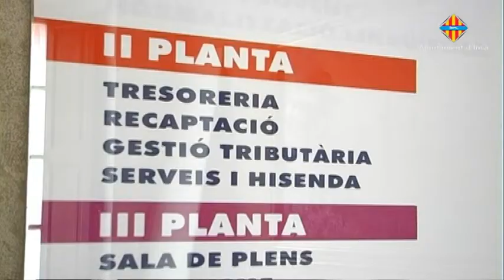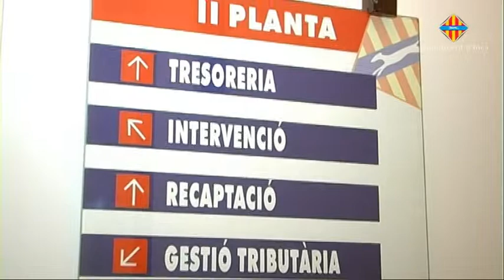Pressupots municipals d'Inca per a 2013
Els nous comptes municipals ascendeixen a 25,3 milions d'euros i s'incrementen en un 3,57%
Els pressuposts municipals de 2013 tendran com a projecte estrella la rehabilitació del Teatre Principal i com a prioritat el manteniment de les àrees de Serveis Socials i de Formació.
Aquest són els aspectes més destacats dels nous comptes que es duran a aprovació al plenari del proper divendres i que ascendeixen a 25,3 milions d'euros amb un increment del 3,57%. El regidor d'Hisenda, Toni Aguilar, el batle, Rafel Torres i el tinent de batle, Felip Jerez, han presentat els pressuposts de 2013 dels quals han dit que es caracteritzen per l'austeritat, el control pressupostari i l'eficiència en la despesa.
En referència al Teatre Principal, l'Ajuntament destinarà 800.000 euros a aquesta obra el proper any que procediran del canon que pagarà l'empresa que assumeixi el servei de distribució de l'aigua potable del municipi.
Torres ha anunciat que la intenció de l'equip de govern es començar les obres el proper any i que durà a terme el projecte mínim que permeti utilitzar aquest espai escènic i se li pugui treure un rendiment social i cultural. El pressupost total pot voltar entre els 3 i 4 milions d'euros i que, d'entrada es disposa teòricament d'un milió d'ajudes europees que a hores d'ara encara no s'ha localitzat al Govern.
El batle ha indicat també que si, donat el moment, Govern i Consell, com a copropietaris de l'edifici no aporten finançament, se'ls demanarà que renunciïn a la seva part de propietat en favor de l'Ajuntament que assumirà en solitari el lideratge del projecte i posterior gestió. En aquest darrer aspecte s'estan estudiant ara mateix diferents models de gestió pública i privada per garantir que es pugui treure un rendiment social al teatre sense generar més dèficit a les arques municipals.
D'altra banda els Serveis Socials seran els grans afavorits pels nous comptes amb un increment superior al 8%. Aquest augment ve justificat pel fet que l'Ajuntament assumirà la part que aportava el Govern de l'Estat del programa de telasistència. Amb aquests doblers es garanteix mantenir la cobertura d'aquest servei als actuals 250 usuaris que l'usen a Inca.
Formació també es veurà beneficiada ja que s'augmenta l'aportació municipal que passa de 140.000 a quasi 220.000 euros, es a dir un augment del 33% per compensar els retalls del Govern en els diferents programes formatius.
El batle Torres ha anunciat que enguany ja no hi haurà més retalls en les ajudes i subvencions que es donen a les entitats i que es garanteixen les mateixes aportacions que el passat any.
De la mateixa manera Torres garanteix que enguany es tornaran a congelar tots els imposts municipals per part de l'Ajuntament i només puja la taxa d'incineració en difunts donada la posada en marxa d'aquest servei i l'actualització dels costos.
Els pressuposts no preveuen cap nou endeutament. És més res reduïrà l'endeutament en prop de 2 milions d'euros de forma que passarà de 18,4 a 16,3 milions.
El regidor Aguilar ha recalcat que els recursos disponibles per a l'Ajuntament no deixen gaire marge de maniobra per fer els pressuposts. Així un 39% dels doblers van a personal i altre 39% a despesa corrent mentre que un 8% a pagar el deute.
En matèria inversora s'ha de destacar que es gastaran 350.000 euros en ampliar el cementeri amb 120 tombes noves i donar sortida així a la llista d'espera existent per part dels residents. També hi haurà altres 250.000 euros per continuar amb els projectes de millora viària municipal.